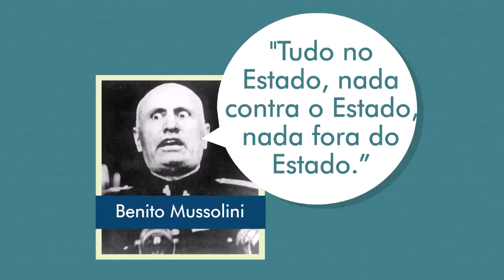O QUE É FASCISMO? O FASCISMO É DE DIREITA?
/// O QUE É FASCISMO